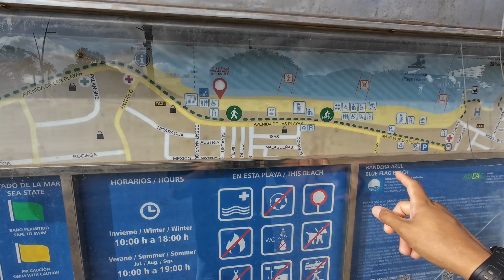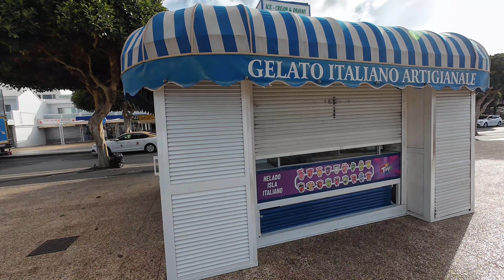Best Beach Spot In PUERTO DEL CARMEN Lanzarote!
Hello guys welcome to vince world this morning i went a walk along the beach of puerto del carmen is way better in the morning while no body around!

👉FOLLOW ME IN INSTAGRAM @VINCEPH_19